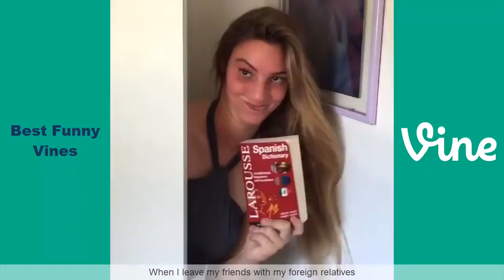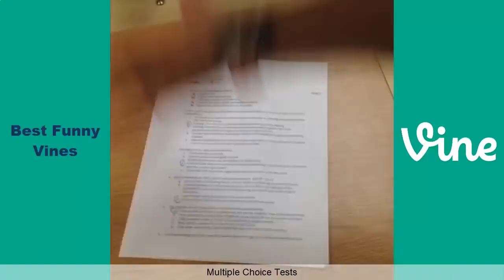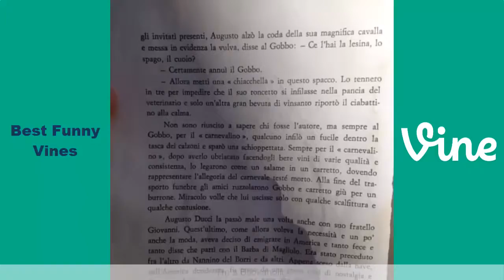Best Funny Vines of Lele Pons - Lele Pons Vines Compilation - 2017 A BEST VINES